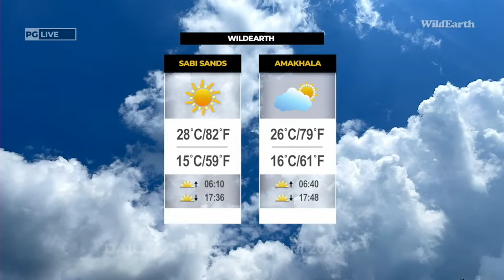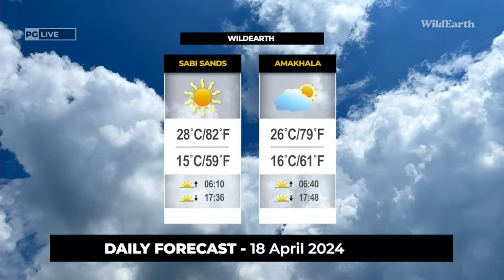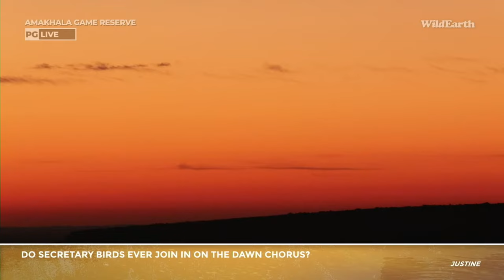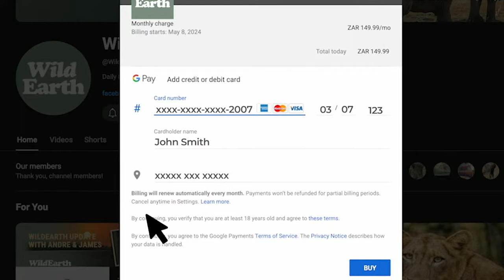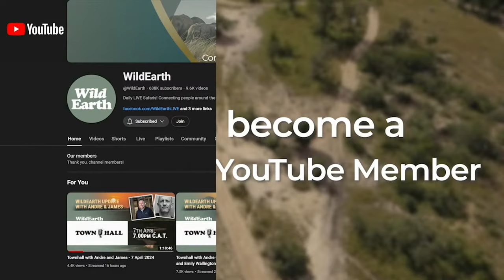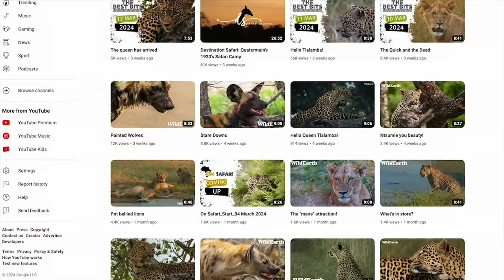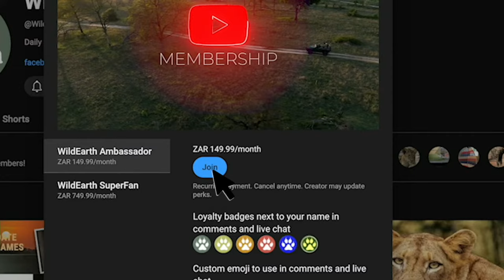SafariLIVE Sunrise Safari- 18 April 2024